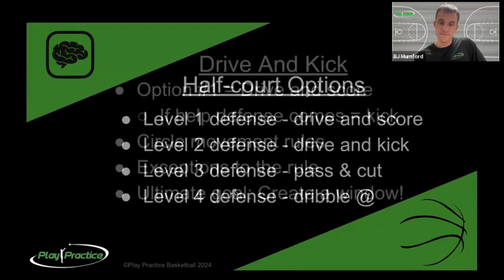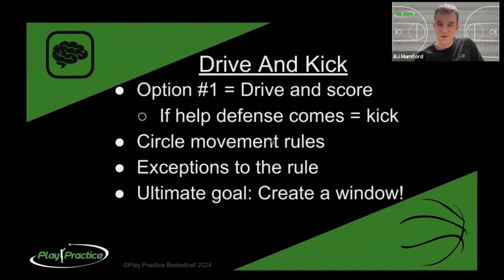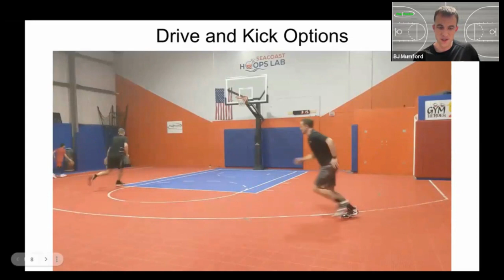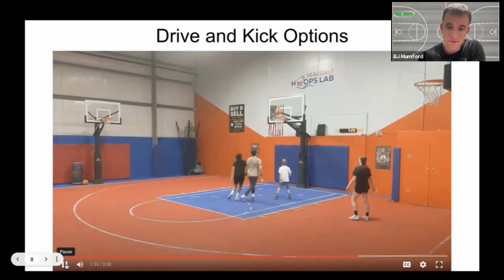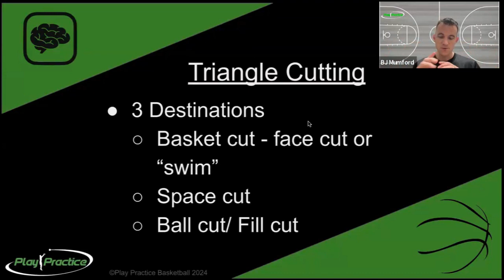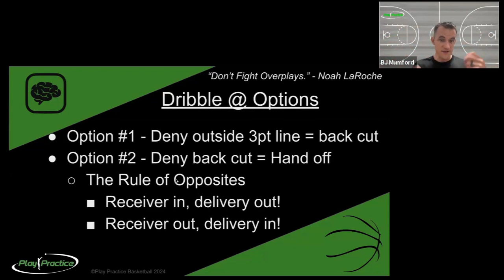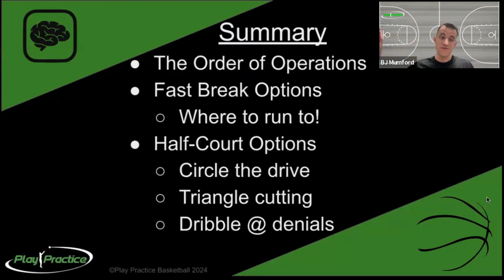CF 2 0 Week 7 Part 2